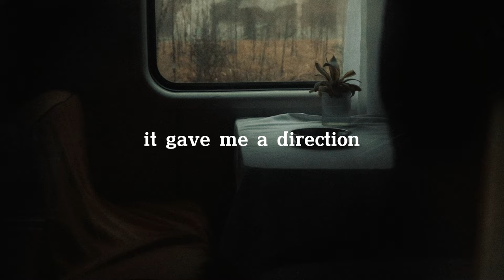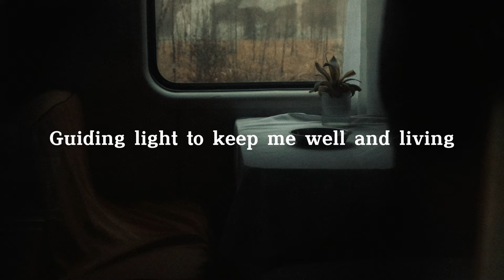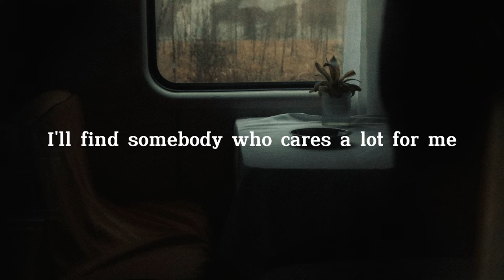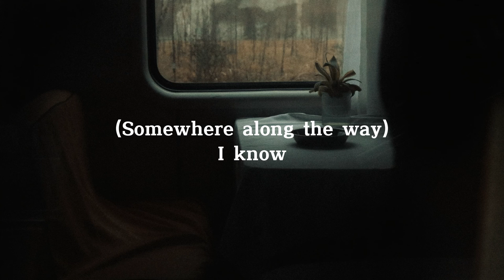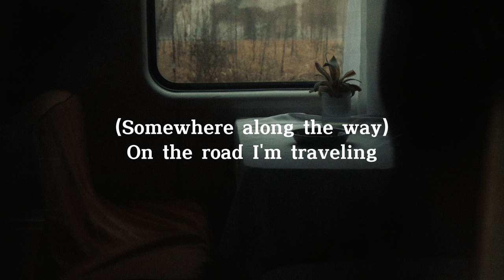Manilyn Reynes - Somewhere Along The Way (Lyric Video)